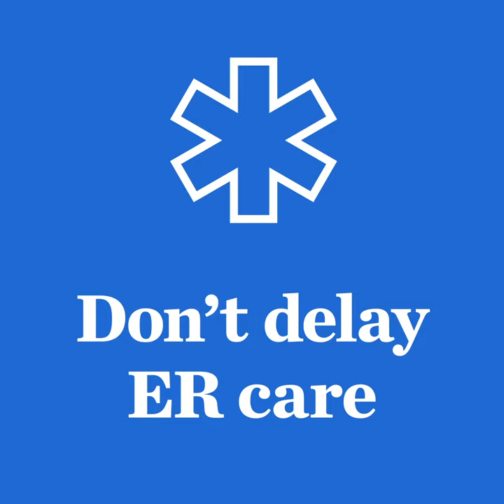Don't Delay ER Care | Ascension Saint Thomas | Nashville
Even at this time, broken bones, symptoms of a heart attack or stroke, or other life-threatening symptoms shouldn't be ignored. Putting off care could make your condition worse.  We're here for you with 24/7 ER care.